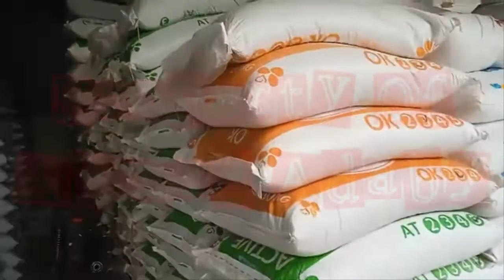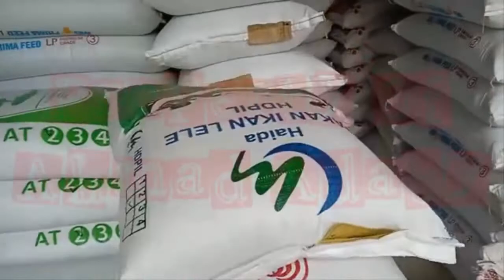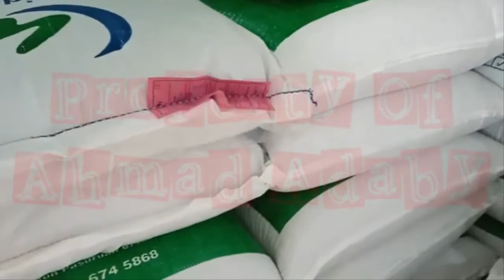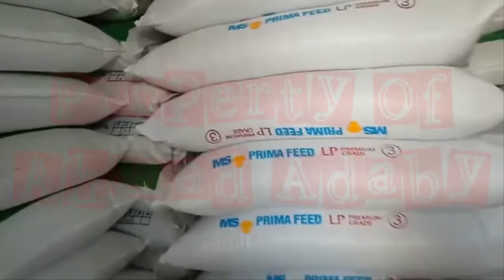Update Harga 1 Oktober 2021, 2 Merk Pabrikan Pakan Ikan Terlaris Mengalami Kenaikan Harga Lagi